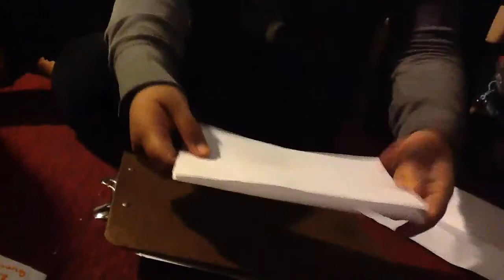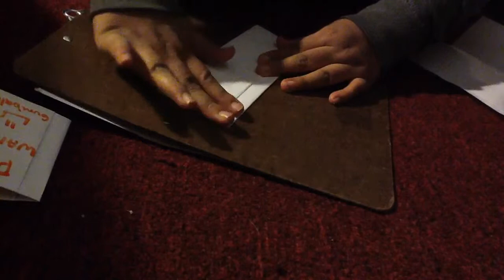How to make a paper wallet :]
How to make a wallet out of paper:)